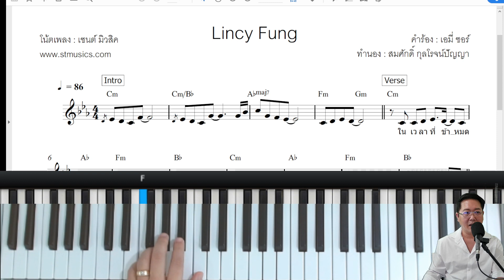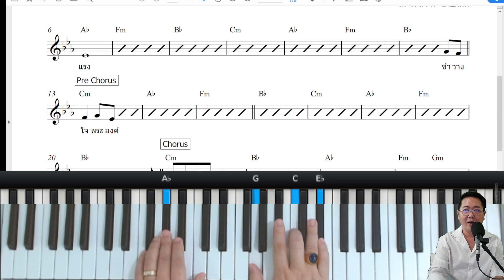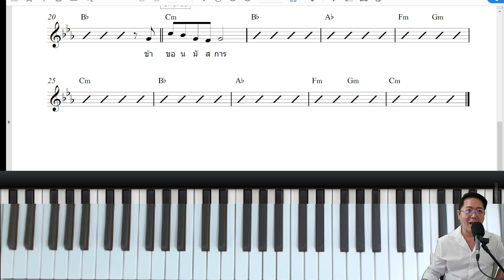สอนเล่นเปียโนประกอบเพลง ข้าขอนมัสการ โดยครูเซนต์ st.music